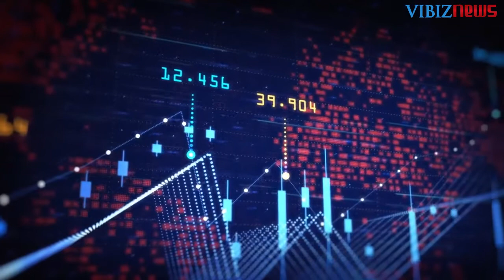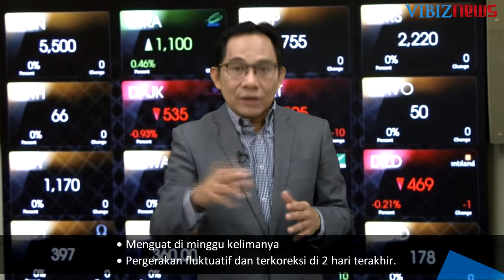Sentimen Naiknya Yields Obligasi Kembali - Domestic Market Outlook, 8-12 March 2021 by Alfred Pakasi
(Vibiznews – Editor’s Note) – Pasar investasi domestik pada minggu lalu diwarnai dengan sejumlah isyu, di antaranya:

Naiknya kembali yield obligasi (Treasury) AS yang menekan bursa saham global, termasuk IHSG serta mata uang rupiah.
Cadangan devisa dilaporkan BI meningkat lagi ke angka rekor tertingginya per Februari.
Untuk korban virus di Indonesia, berita resmi terakhirnya, sudah sekitar 1,368 ribu orang terinfeksi, 1,182 ribu sembuh, dan 37 ribu lebih orang meninggal.

Minggu berikutnya, isyu antara perkembangan pandemi virus corona, prospek pemulihan ekonomi dalam dan luar negeri akan kembali mewarnai pergerakan pasar. Seperti apa dinamika pasar hari-hari ini? Berikut detail dari Vibiznews Domestic Market Review and Outlook 8-12 March 2021.